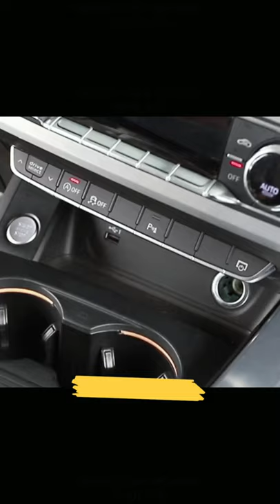Car Wireless Charger Fast Charging Center Console For Audi A4 B9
Wireless charging has never been this convenient. Don’t worry about taking your case off whenever you have to charge.
Made of high-quality material, fine workmanship.

The more subscribers we get the better and more content on other vehicles we can continue creating.